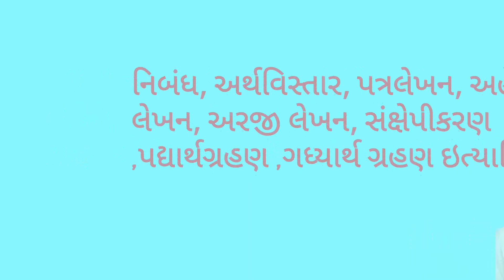કથા 💐પીડા પતી? તો કહે કે પગે જ વળગી છે!#💐